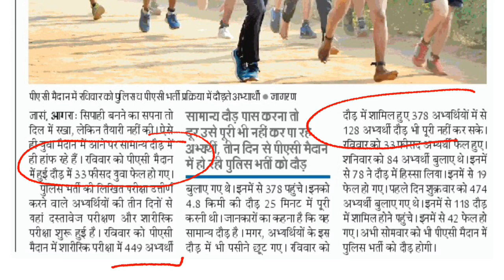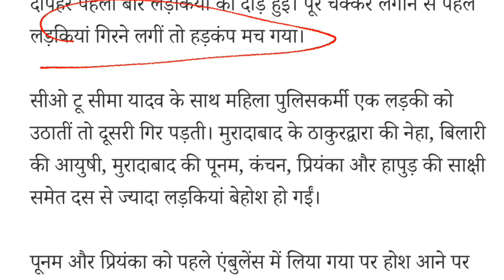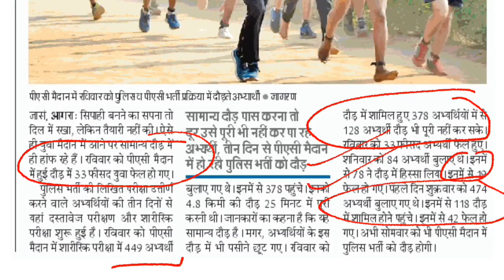यूपी पुलिस सिपाही भर्ती 2018 || UPP-2018 || UP police 👮‍♀️-2018 physical/DV/PST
दृष्टि PCS
Hello everyone
जो भी UP police/UPSSSC /UPPCS/RO/ARO All up government exams & Railways की तैयारी करना चाहते है वो ये telegram group join

यूपी पुलिस सिपाही मेरिट भर्ती 2015 के सम्बन्ध में भर्ती बोर्ड द्वारा जारी की गयी महत्वपूर्ण सूचना
UP police-2018, 51,216 पदों पर online registration start
Upp normalisation,U.P. police 2018 normalisation,normalisation kya hota hai , up police normalisation me kitne marks badhenge,
up police re exam gk gs,up police re exam general knowledge,up police re exam gk video,mahendra guru up police re exam,